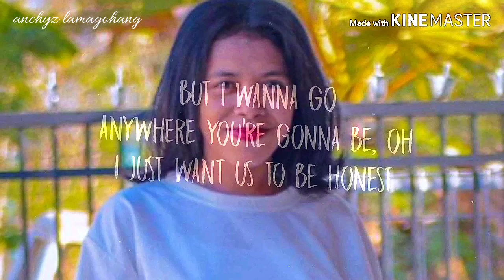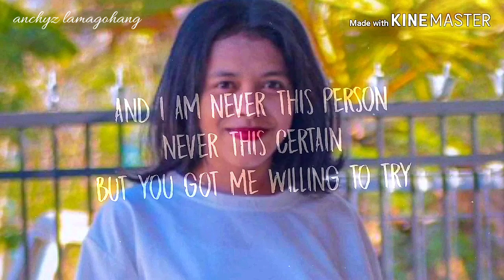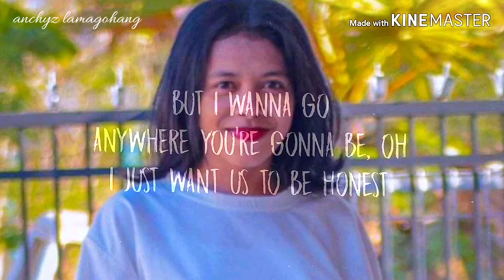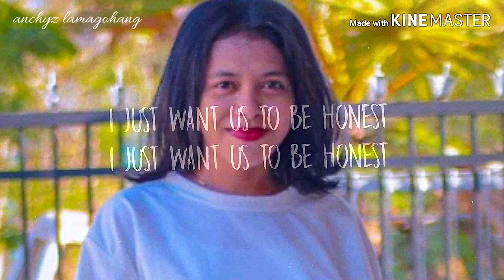San holo - Honest Ft Broods - official liryc music